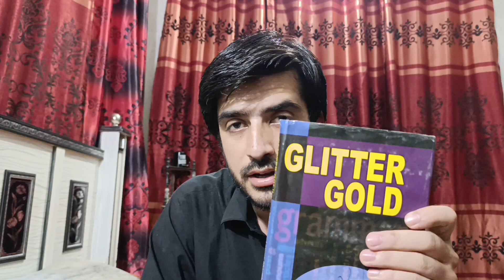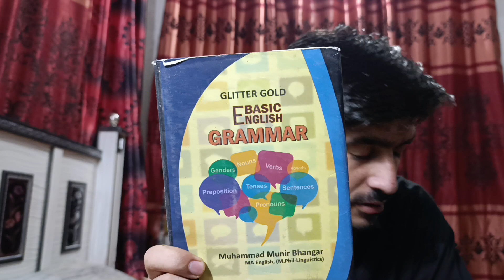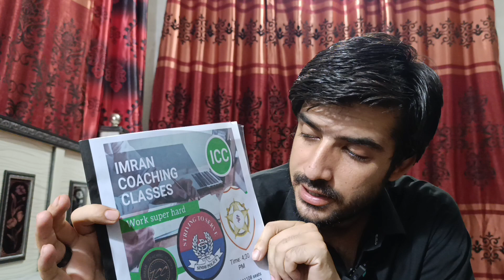Update regarding || police constable || and jobs preparation students.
Book name: All papers of ICC(latest edition)
1.Maths.
2 Eng.
3 GK
4 Pak study
5 Islamiat
6 Sindhi
 7 Science
 8 Social study
9 Aptitude/Reasoning